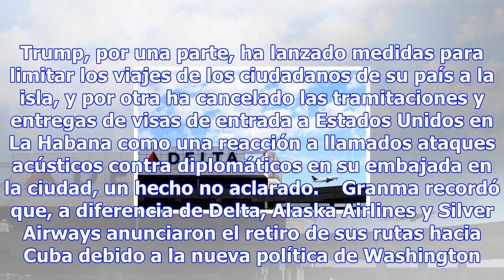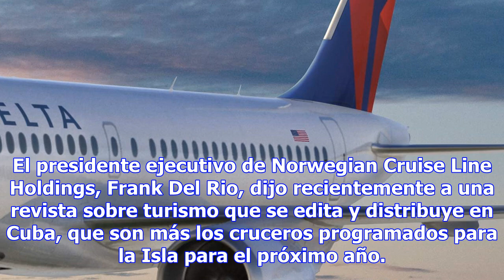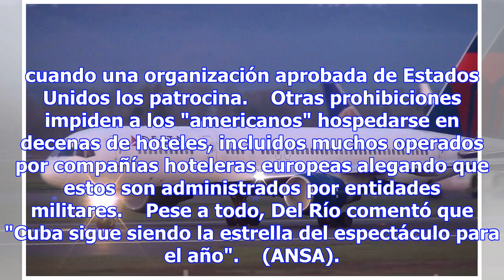Delta quiere más viajes a cuba - cuba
Delta Airlines quiere más viajes a Cuba (foto: ANSA) 13:43, 04 dic•LA HABANA•Por Francisco Forteza (...